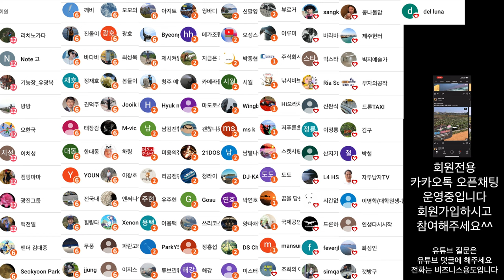DJI 아바타 fpv 드론 사고 싶어지는? 영상 #13 전남 광양 매화 마을 섬진강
2차 편집 또는 퍼나르기 또는 링크 악의적이지만 않다면 다 괜찮습니다